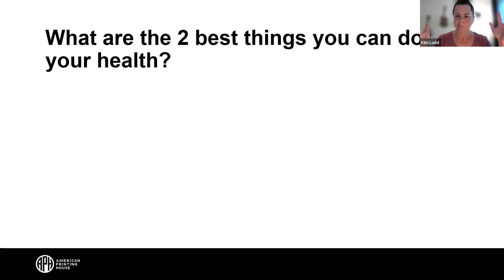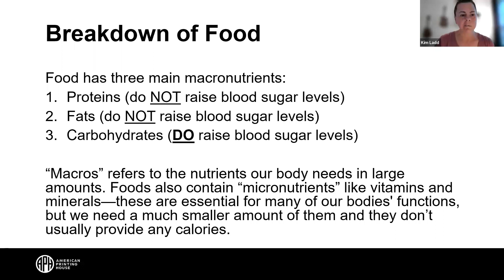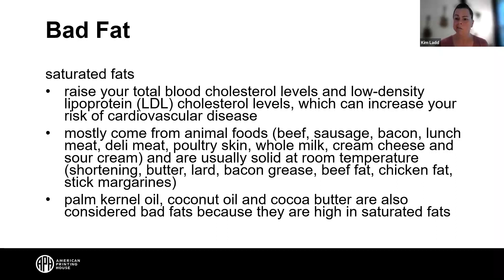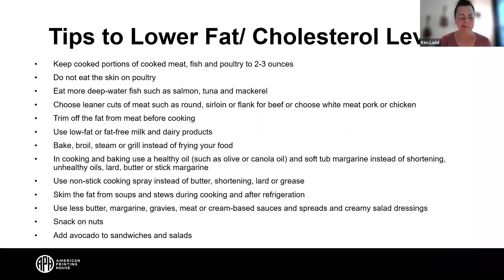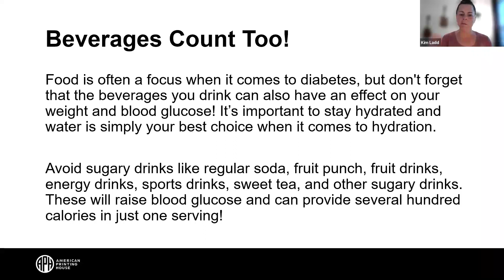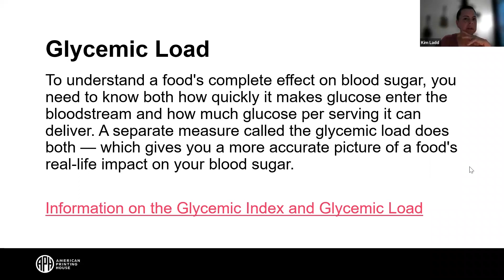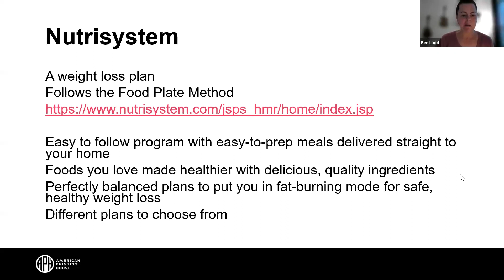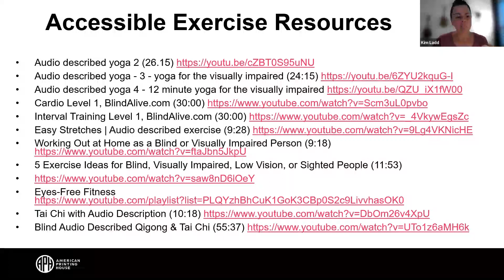Spring into Action! Help Manage Your Diabetes with Healthy Eating and Physical Activity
Join this webinar to learn the basics of healthy eating with diabetes and the role of exercise in helping to control blood sugar levels. Use this knowledge to spring into action and better control your diabetes!

Instructor: Kim Ladd, RN, BS, CPHQ, CDCES

Instructor’s Title: VisionAware Diabetes Consultant

Primary Core or ECC Area: n/a

Target Audience: consumers, family members, professionals

Pre-requisite knowledge: n/a

Lesson Plan Goal: Learn how an active lifestyle and healthy eating can help you control and manage diabetes.

Learning Objectives:

1. Participants will gain an understanding of how to eat healthily with diabetes.

2. Participants will obtain knowledge on how being active helps to regulate blood

sugar levels.

3. Participants can utilize the information obtained to make positive changes in

your lifestyle to better manage your diabetes.

Materials Needed: